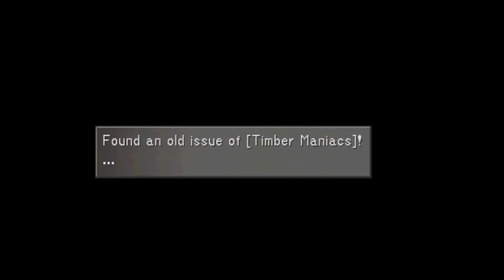Final Fantasy Vİ part 32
32: A Divine Aggro Crag Its end game for the original version of Final Fantasy VI! Yeah, theres still two optional areas after this, but lets give Kefka a foot to the face now and.

In this  we reach the portal to the esper world, but something goes awy wrong thanks to Kefka! Oh boy!

A few new enemies in the facility before we reach the central area, in which we find out some strange stuff.

Part 32 of ff6 - Fighting FlameEater.

1000 years ago, a Magic War nearly wiped humanity from the face of the Earth. Thanks to the existence of Magic, imperial forces are looking to gain that power and possibly start another war.